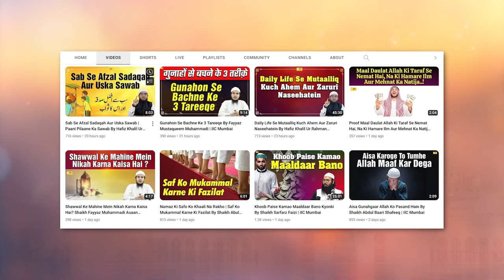Aap Ye 2 Galatiyan Bilkul Bhi Na Karen By Hafiz Khalil Ur Rahman Sanabili | IIC Mumbai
Bank Account Details:
ILM FOUNDATION
ICICI Bank
Savings account
IFSC CODE-ICIC0001028